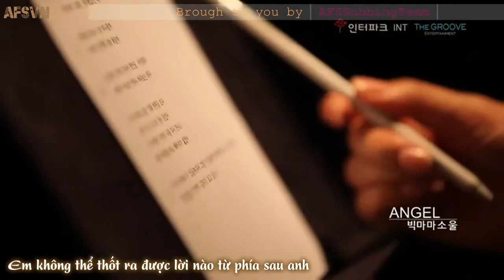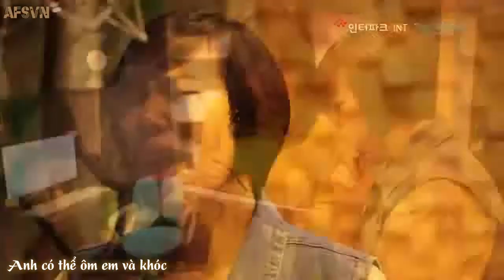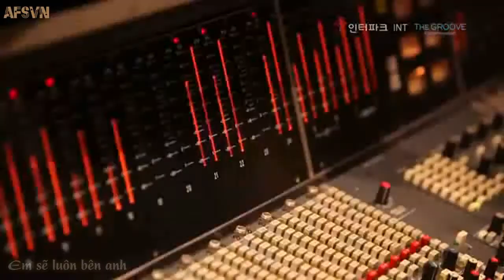[Vietsub] Angel - Big Mama Soul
Song: Angel
Artist: Big Mama Soul